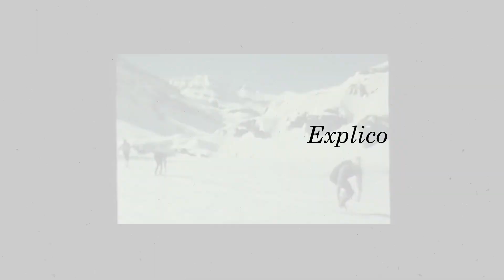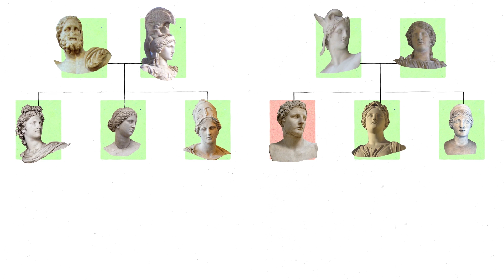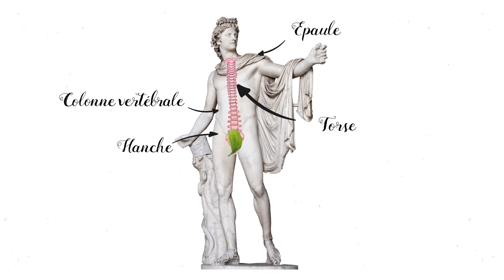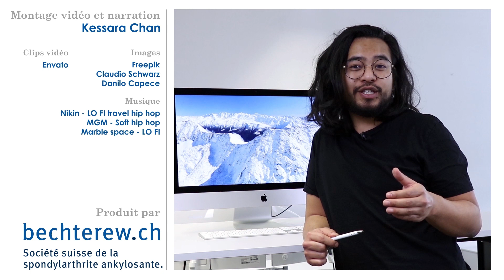Les faits et les mythes liés à la spondylarthrite ankylosante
De nombreux mythes entourent la maladie de Bechterew (spondylarthrite ankylosante). Par exemple, il est très répandu que la maladie de Bechterew est considérée comme une maladie masculine. C'est un mythe.
Vous pouvez vous renseigner sur ce sujet et sur d'autres mythes et faits associés à la spondylarthrite ankylosante dans la vidéo.

CONTENU
Bienvenue - 0:00
Partie principale - 0:54
Partie finale - 2:51

► Avec le format vidéo «Explico», présente des sujets passionnants autour de la maladie de Bechterew, également appelée axSpA ou spondylarthrite ankylosante. Elle s'intéresse au passé, au présent et surtout à l'avenir. Quels mythes persistent dans l'esprit des gens? Que se passe-t-il dans le domaine de la recherche ?

► Tous les épisodes de la série en 12 parties peuvent être visionnés et sur cette chaîne YouTube.

► Devenez membre de la Société suisse de la spondylarthrite ankylosante et mettez-vous en réseau avec d’autres personnes concernées ou bien manifestez votre solidarité en rejoignant l’association en tant que bienfaitrice ou bienfaiteur. Comme membre actif, vous avez l’occasion de profiter des groupes de thérapie de la spondylarthrite et de nombreuses autres offres pour une meilleure gestion de la maladie.